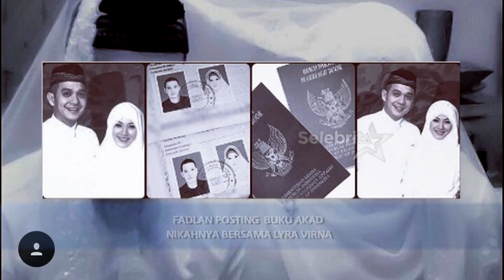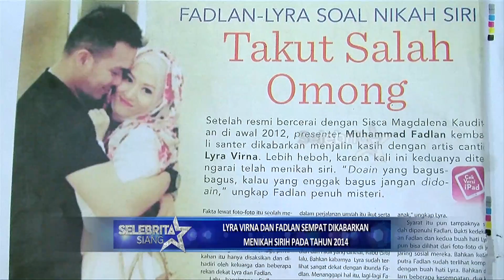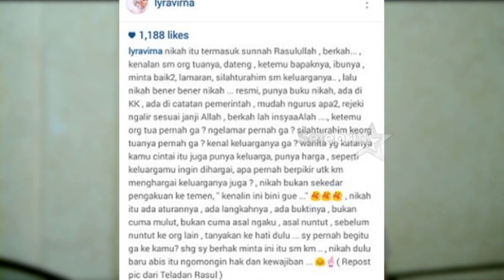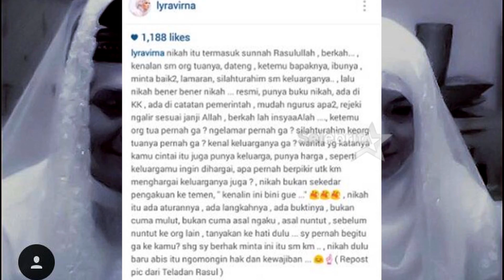Fadlan dan Lyra Virna Menikah Sah Secara Agama dan Negara | Selebrita Siang On The Weekend